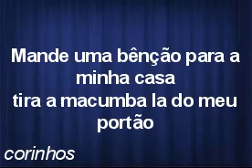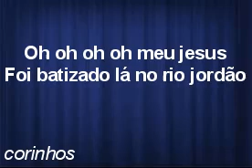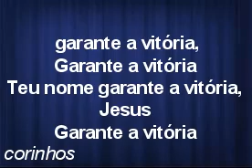corinhos iurd carlos tecladista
essas e outras musicas e fundo de oração no nosso